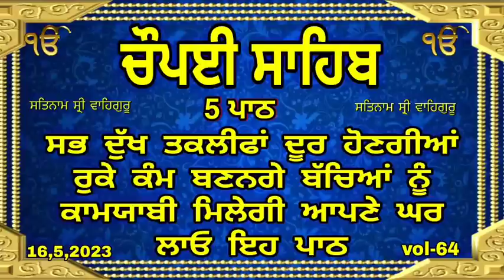Chaupai Sahib Path | ਸਭ ਦੁੱਖ ਤਕਲੀਫਾਂ ਦੂਰ ਹੋਣਗੀਆਂ ਰੁਕੇ ਹੋਏ ਕੰਮ ਬਣਨਗੇ |ਚੌਪਈ ਸਾਹਿਬ|sodhi sultan